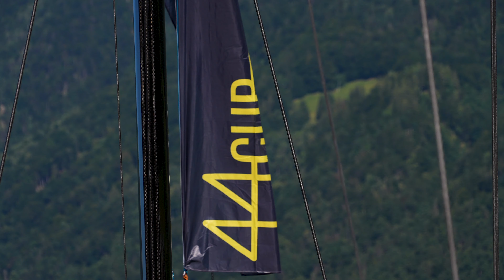44CUP 2024 Worlds Brunnen - Day 2 replay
WATCH the race replay from day 2 of the 2024 44Cup World Championship in Brunnen, Switzerland as the nine teams get to grips with the tricky lake conditions.